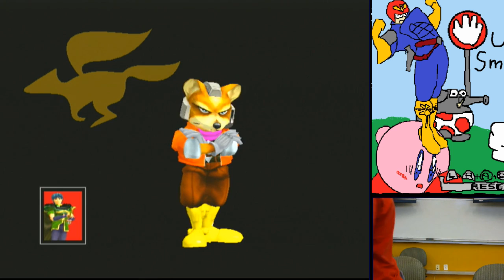Jskee vs. Simian